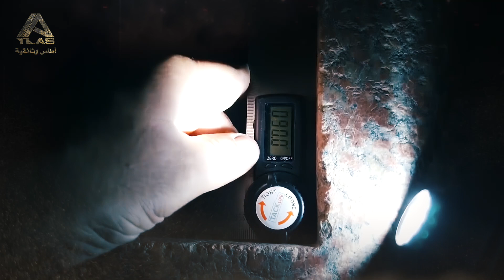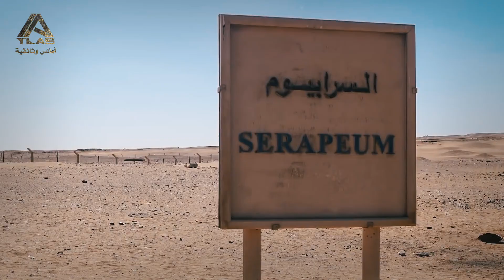السرابيوم | توابيت سراديب الموتى وسر مصر القديمة المحرم.. وثائقي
لغز معبد السرابيوم.. سر المصريين الاعظم الذي حير العلماء!
انه المعبد الاكثر غموضًا في تاريخ الحضاره المصريه، معبد تحيط به الالغاز من كل جانب، بدايه من تصميمه الفريد إلى سراديبه وانفاقه الطويله، وانتهاء بتوابيته الغامضة، فما السر الذي اخفاه المصريون في ذلك المعبد؟
والان دعونا نستعرض معكم ابرز الموضوعات التي سنتناولها في فيلمنا الوثائقي لغز معبد السرابيوم.. سر المصريين الاعظم الذي حير العلماء!
- 00:00 مقدمه معبد السرابيوم
- 00:42 وثائقي.. ما هو السرابيوم
- 01:18 وثائقي.. نظره عامه على سرابيوم سقاره
- 01:58 وثائقي.. اسرار التوابيت في معبد السرابيوم
- 04:44 وثائقي.. اسرار السراديب والانفاق في معبد السرابيوم

عناوين ذات صلة:
السرابيوم | سر مصر المحــرم وحقيقة الفراعنة الذي اخفي في موكب المومياوات.. وثائقي
توابيت السرابيوم

ـــــــــــــــــــــــــــــــــــــــــــــــــــــــــــــــــــــــــــــــــــــــــــــــــــــــــــــــــــ
المصادر:
al-ain
ahram-canada
abou-alhool
albawabhnews
gate.ahram
kabbos
egyptiangeographic
masrawy
kunuzfireawnih

ـــــــــــــــــــــــــــــــــــــــــــــــــــــــــــــــــــــــــــــــــــــــــــــــــــــــــــــــــــ
فريق العمل

كتابة سيناريو: فاطمة محسن
مراجعة سيناريو: A. M. Alyagori
تعليق صوتي: نورالدين تمساون
إخراج: محمد موسى
ـــــــــــــــــــــــــــــــــــــــــــــــــــــــــــــــــــــــــــــــــــــــــــــــــــــــــــــــــــ